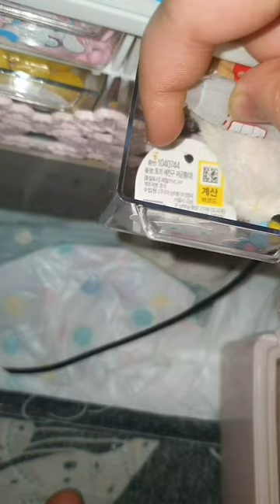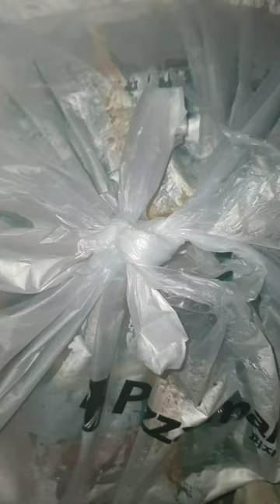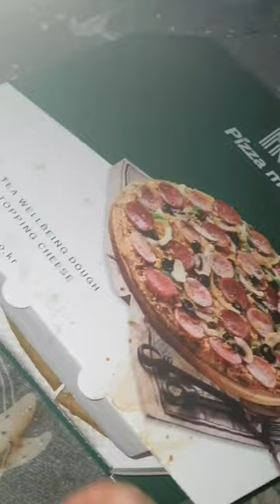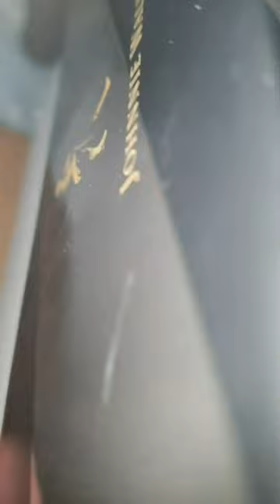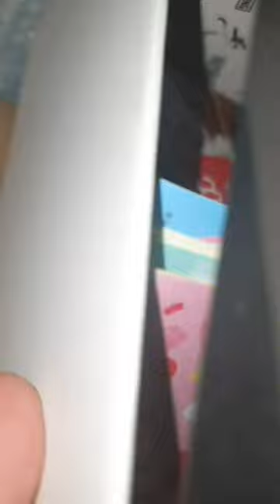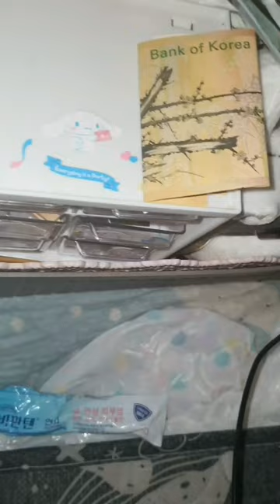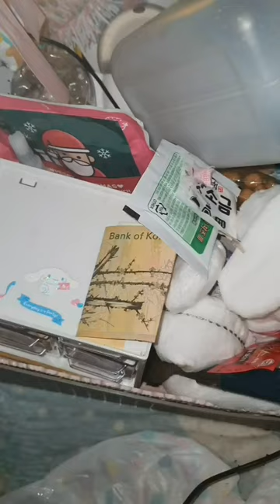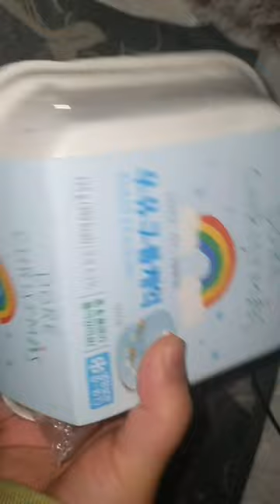2023.01.25.(수요 vlog) / 우울 했는데 나름 행복하게 보낸 하루 : )